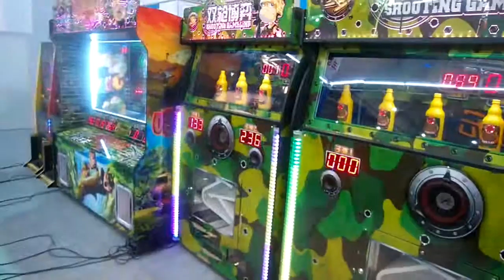双枪博弈三合一代表视频